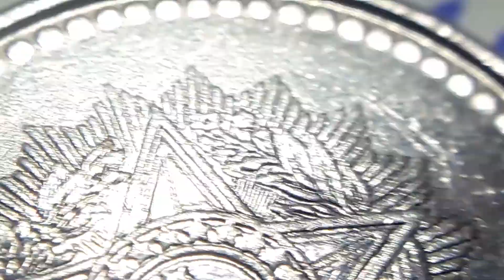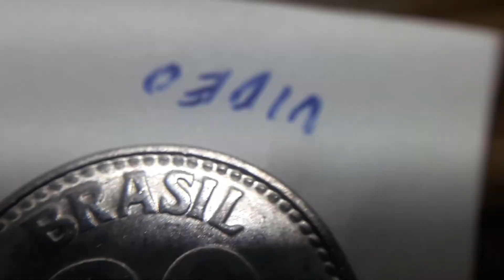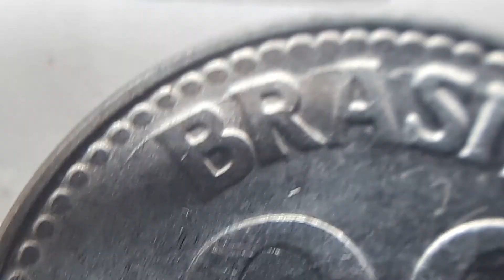Sobrecargada en Brasil 20 cruceiros 1987 Brasil